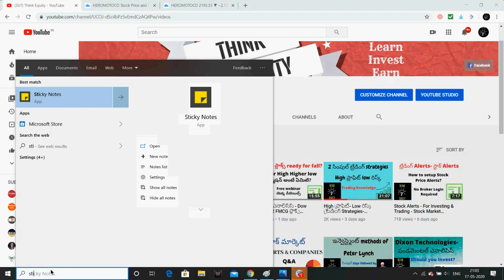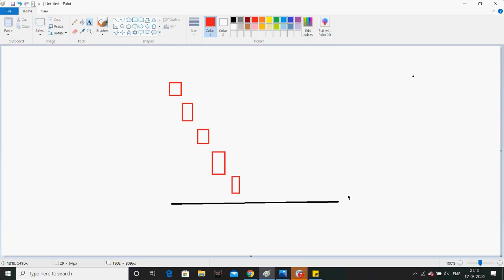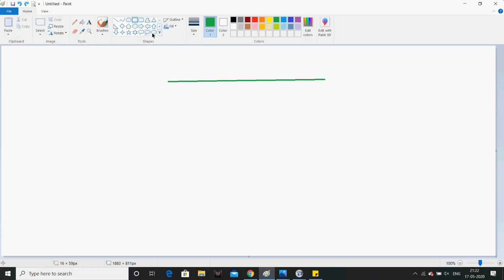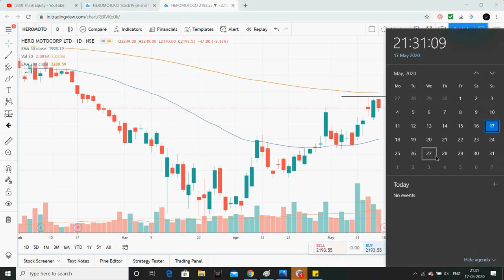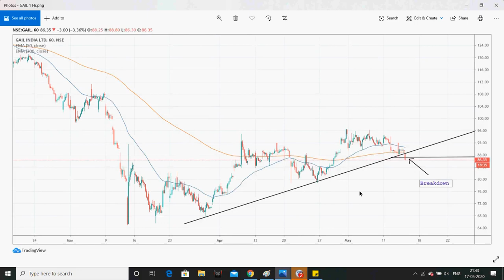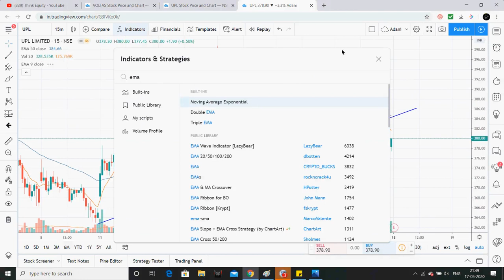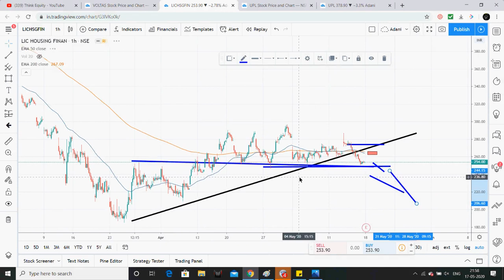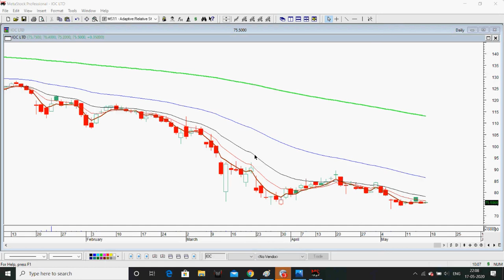టెక్నికల్ ఎనాలిసిస్ - Trading with Technical Analysis Live Webinar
Hello Friends, this is a live webinar on trading using technical analysis.
In this webinar i had explained about taking the low risk high reward trades, with price action skills.
There is disturbance in the video please bare with it.

Also analysed UPL, VOLTAS, LIC HF trading ideas along with my past trades of HERO MOTO & GAIL

1. The Dhandho Investor
2. Common Stocks and Uncommon Profits
3. One Up on Wall Street
4. Learn to Earn
5. The Unusual Billionaires
6. Reminiscence of a stock operator

Technical Analysis Books:
1. how to make money trading with charts
2. Technical Analysis and Stock market profits

Some Self-help books I recommend to read:
1. Power of your Sub- Conscious Mind
2. Think and Grow Rich
3. The Steve Jobs Way
4. Ted Talks
5. Crush It
My Video gear:
1. Samsung Galaxy S8
2. Dell Laptop
3. Microphone
4. Gorilla Pod